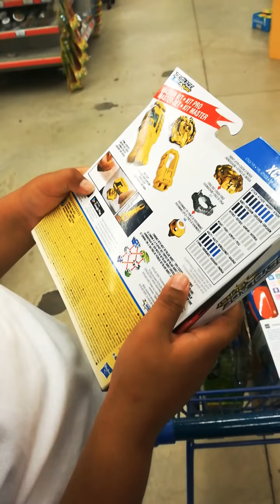Ik en mijn moeder gaan naar Dreamland en ik heb een kidizoom, leo en Beyblade 2 gekocht.